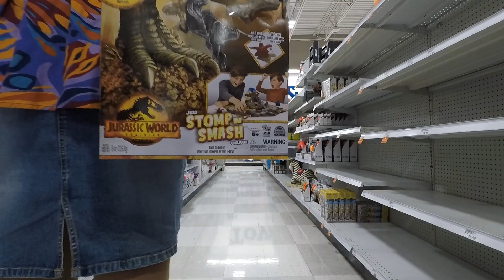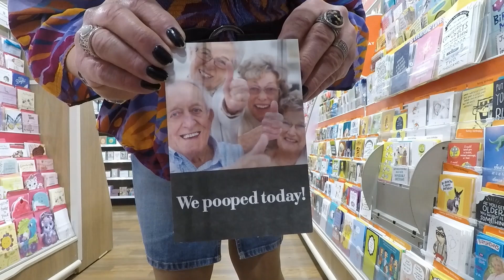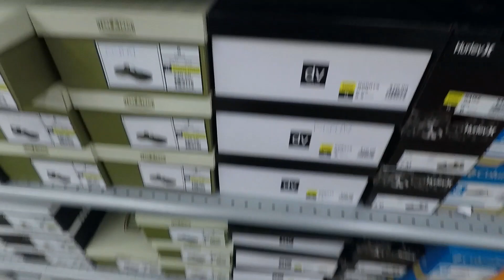Wedges and Suntan Pantyhose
(Crossdressing)